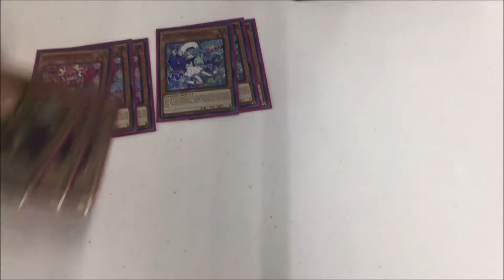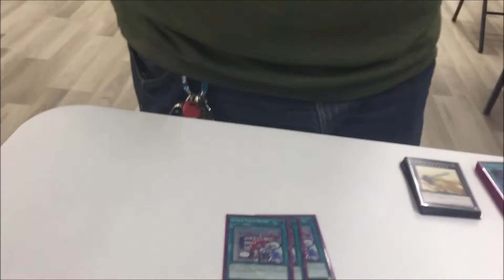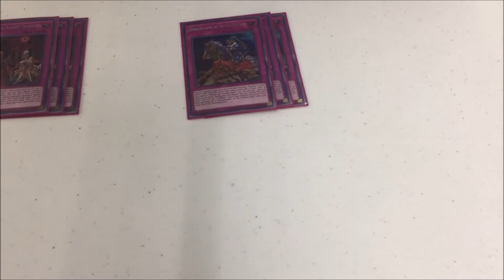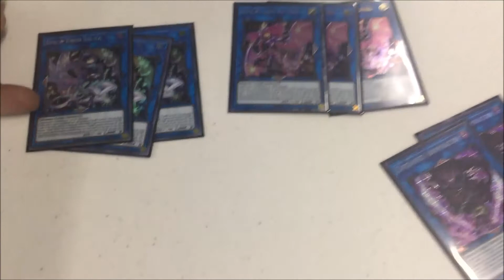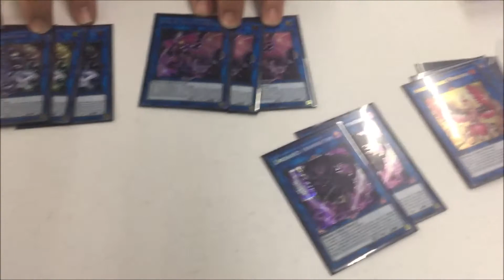Yu-Gi-Oh! Evil-Twin Eldlitch 2021 W/Alex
My Book: